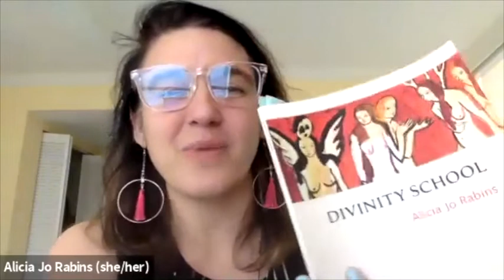Virtual Poetry Reading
Women's League Reads Session March 14, 2021